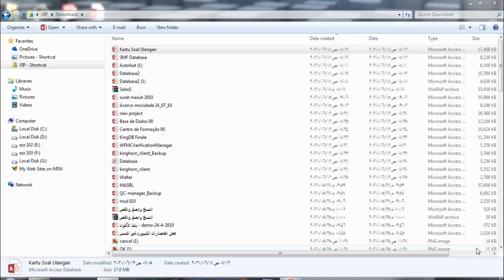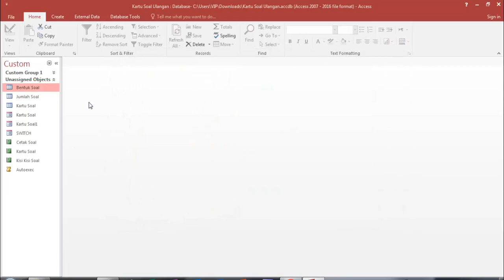برنامج اجنبى مفتوح المصدر جديدة بتاريخ 19 / 6 / 2021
رابط التحميل